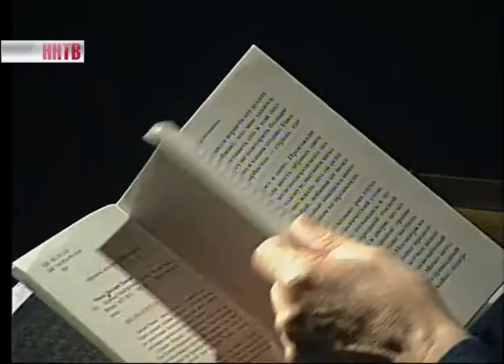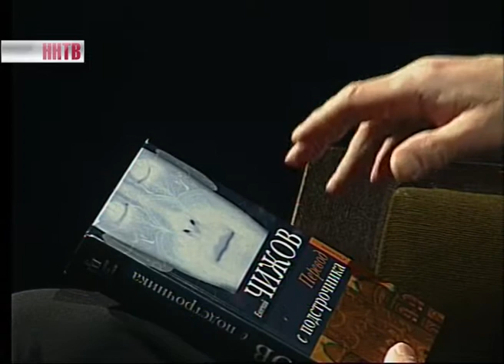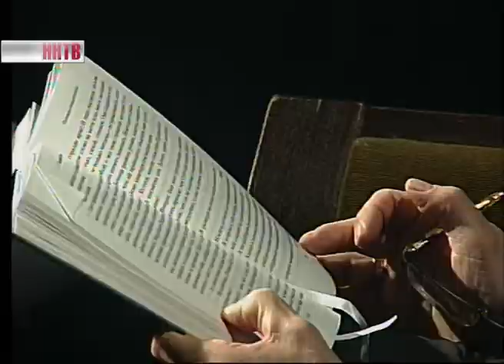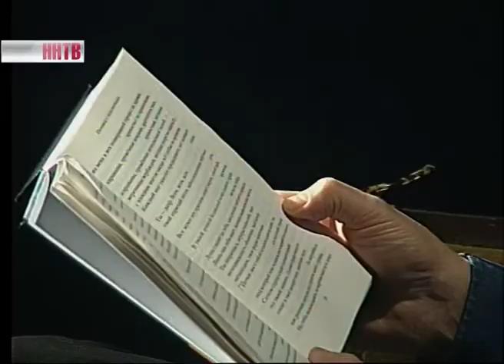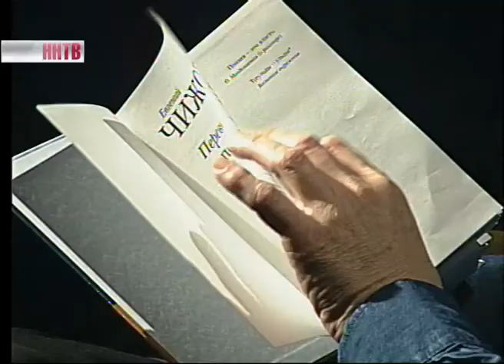Ars longa 13-03-15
В студии программы Нина Прибутковская и Дмитрий Коновалов.